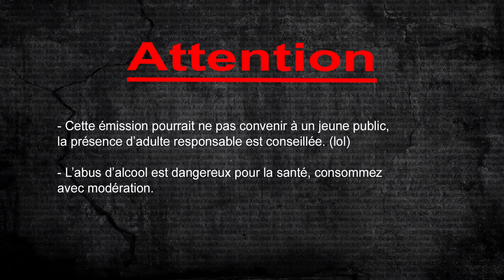💓 BLUE LAGOON - ❌o Lolotte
★★★★★ ATTENTION GIRL ! ★★★★★ SWEETEAM ! SweeteaM !

⭐️  Comment faire un Blue Lagoon ?! ❤ Cocktail ! ❤
4 cl de vodka
3 cl de curaçao bleu
2 cl de citron

kit Barman

⭐️  ► Ensemble bleu collection fin 2016 de chez H&M, culotte coton échancrée assortie au soutient gorge.
Soutient gorge pushup style brassière transparente sur le dessus avec armature (corbeille), fermeture à simple agrafe à l’arrière .

⭐️ ► Mon matériel :
Canon 650d
Canon 700d
Objectif canon 50mm f1.4
Objectif canon 70-200 f2.8 II
Micro rode smart lav

⭐️ ► Si dans deux ans je crée ma marque de lingerie, quel est le meilleur moyen de présenter mes modèles ? En lingerie :) Merci Bonne journée.

⭐️ ►  Les filles si vous voulez tourner avec moi contactez moi sur Twitter ou par email.